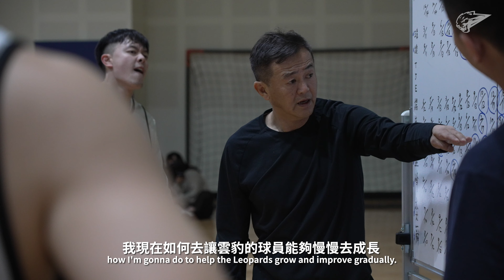Leopards Preview《觀戰豹點》｜雲豹客場之旅最終戰 從防守做起 全力求勝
「防守做起，努力做好球員本分！讓教練團看到我的改變，希望自己能夠為球隊盡一份心力」 —— 余孟耘

▪️本週賽事預告▪️
4/17 (日) 15:00 at 高雄全家海神